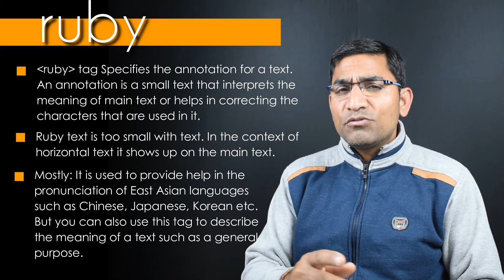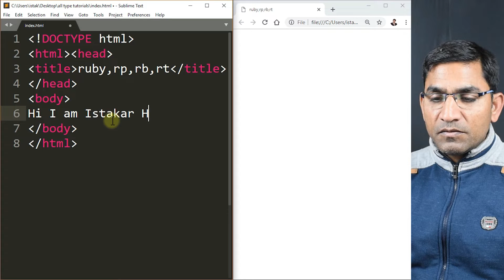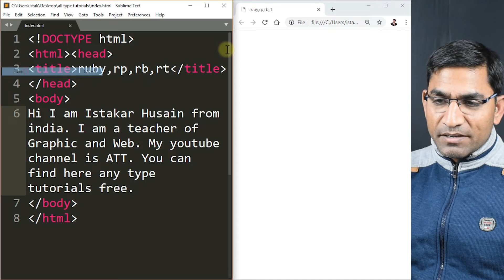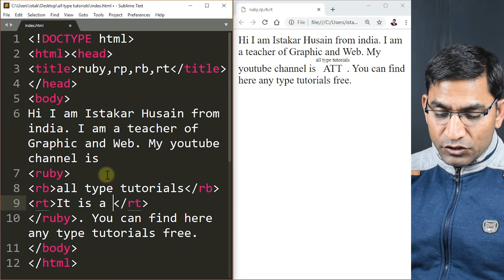Ruby tag, Rb tag, Rt tag - html 5 tutorial in hindi - urdu - Class - 65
In this tutorial, you will learn Ruby tag, Rb tag, Rt tag in html 5 in hindi and urdu.
This html tag tutorial created by Husain sir on all type tutorials.